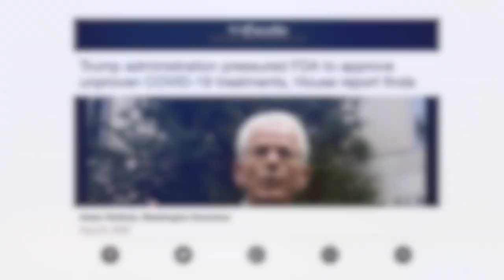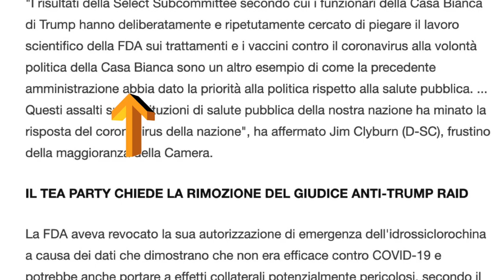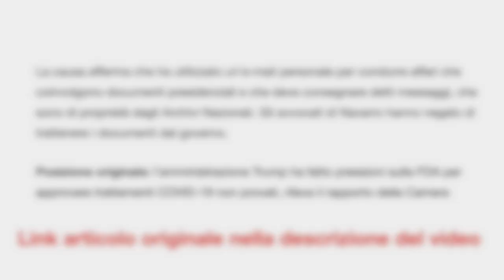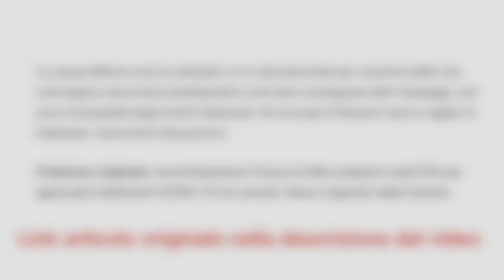Continuate a credere al salvatore…